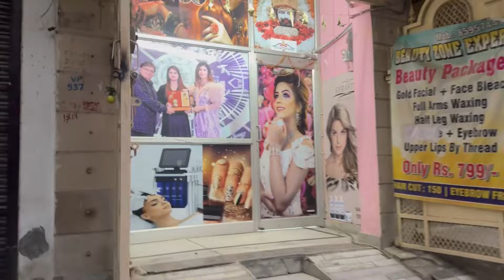makup hua Kharab 😱😱😱😱￼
kaise hua makeup Kabab? love video song music newsong punjabisong funny makeup armannmalik armaanmalick ￼